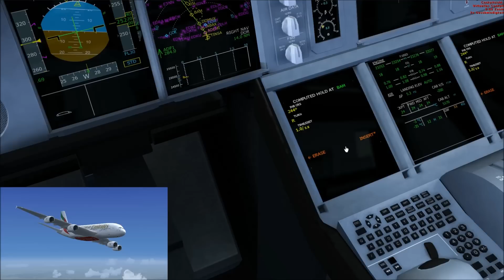Let's Play Microsoft Flight Simulator X Teil 575 Dubai - Düsseldorf [4/5] Airbus A380 | Liongamer1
Heute fliegen wir mit einem Airbus A380-800 von Emirates. Wir starten auf dem Flughafen von Dubai (OMDB) und fliegen zum Flughafen von Düsseldorf (EDDL).

Addons:
A380 Super Pack (Airbus Evolution Vol. 2 von Wilco wird benötigt)
REX Essential PLUS with OverDrive
MyTraffic 2013
GSX
FlyTampa Dubai Rebooted
Mega Airport Düsseldorf

Ich habe die Dokumentation in Deutsch nicht mehr auf YouTube gefunden, deswegen habe ich euch hier die Englische Version verlinkt.